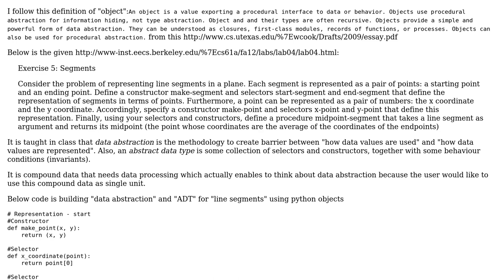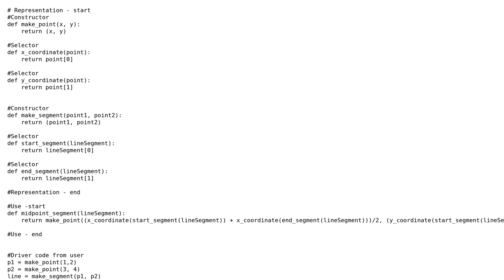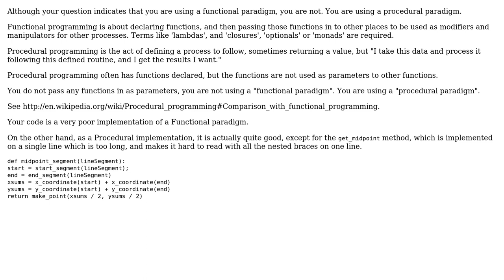Code Review: Building Data abstraction for line segments using "objects"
With thanks & praise to God, and with thanks to the many people who have made this project possible! You are responsible for your own actions.